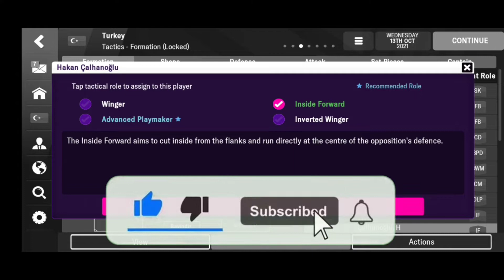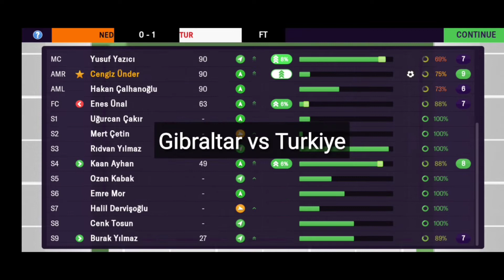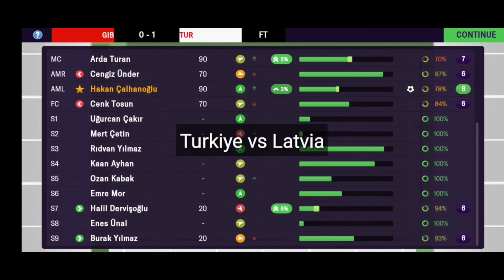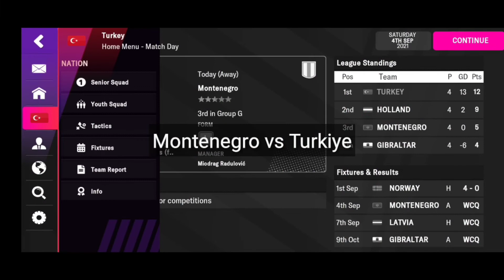Turkiye Stefan Kuntz 4-3-3 Taktik FMM 2022